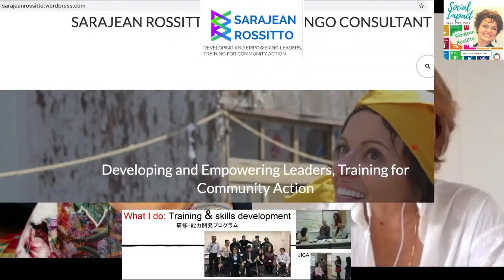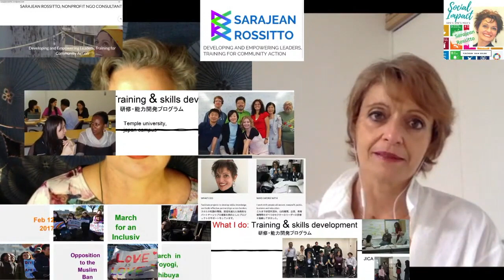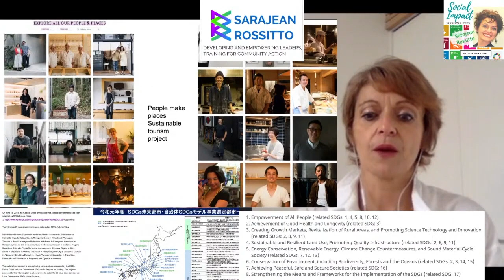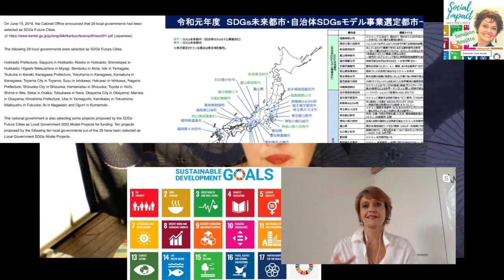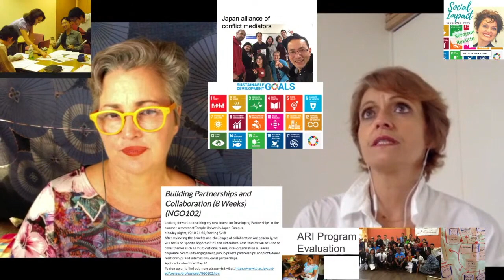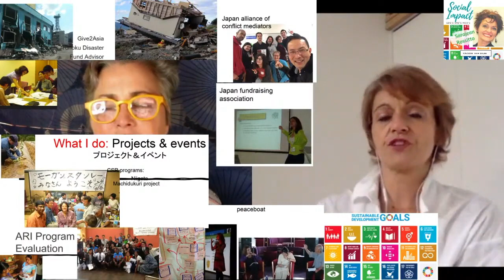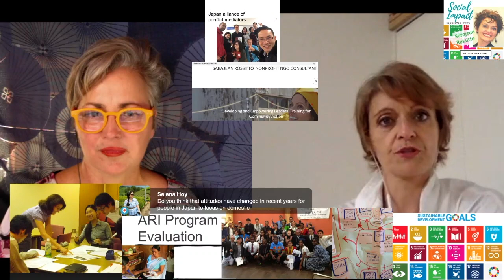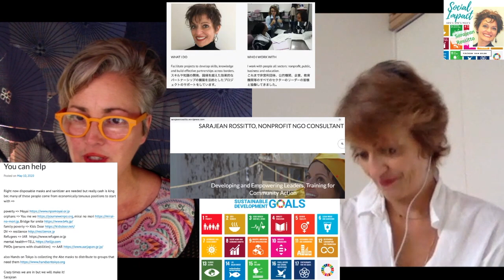Social Impact in Japan | Sarajean Rossitto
Professional consultant for NGO's and NPO's in Japan and overseas, Sarajean Rossitto, joins us in SSL56 in the seekingsustainabilitylive talk show series to introduce the work she has done, is doing and plans to do. Sarajean's focus has always been on improving the lives of those who are marginalized or disenfranchised and need to have an advocate speaking truth to power in order to change unfair policies and raise awareness.

Here Sarajean talks of her long history of activism sparked by her chance meeting with Desmond Tutu when she was an art student in NYC.

Since 2005, Sarajean has built up a range of diverse projects as a trainer, teacher, consultant, and organizer which build and rebuild communities around Japan.